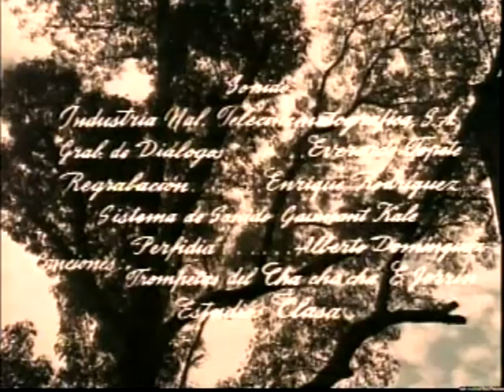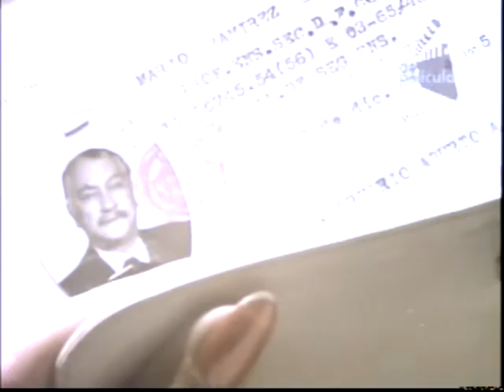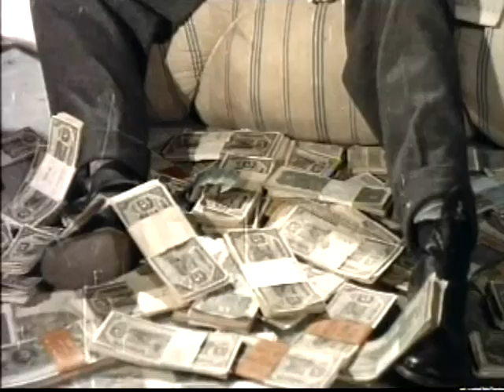Felicidad 1957 Carlos López Moctezuma